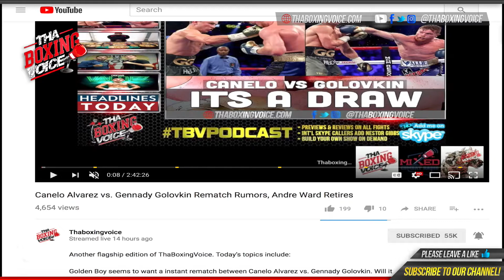Joel Flores Immediately After 8 Straight Rounds Of Sparring with Adam "Mantequilla" Lopez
Joel Flores Immediately After 8 Straight Rounds Of Sparring with Adam Lopez  'Mantequilla"